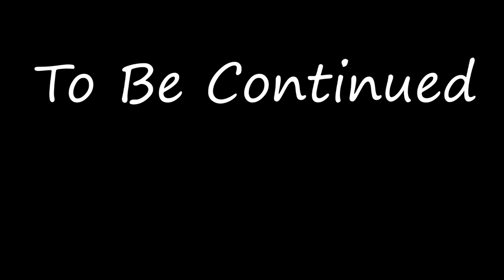Just 4 Left ... Teaser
just testing around